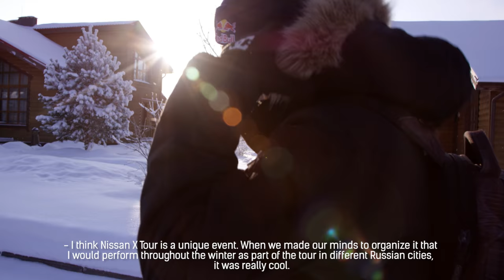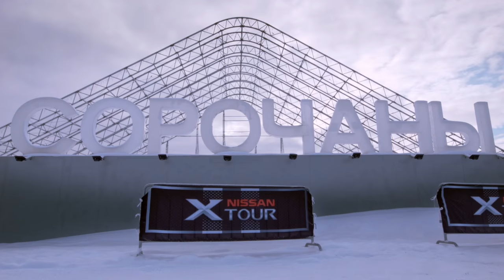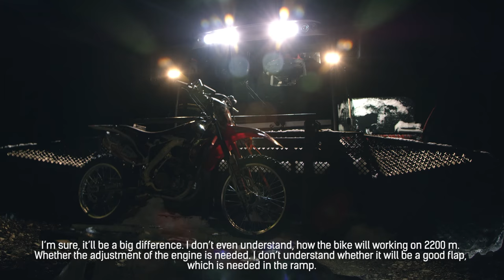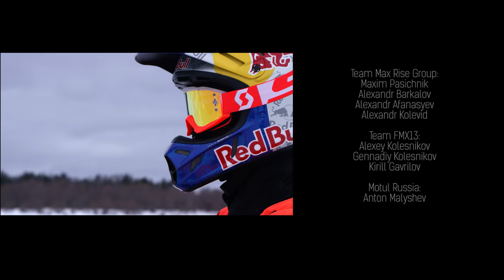Kolesnikov Highmountain Flip in Sochi : Nissan X Tour 2016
Алексей Колесников рассказывает о зимнем Motul Extreme Show в рамках Nissan X Tour 2016. Итогом которого стал бекфлип на мотоцикле на высоте 2200 метров курорта "Горки Город" в рамках Quicksilver New Star Camp 2016